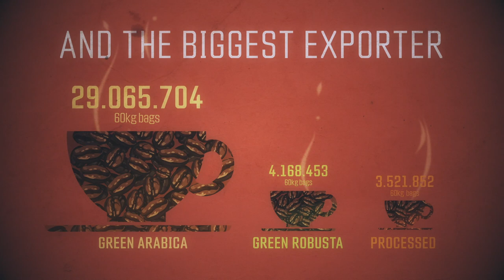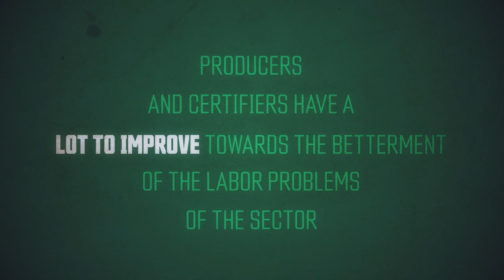Certification and slavery in coffee estates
Are you aware that Brazil is the leading producer and the biggest exporter of coffee for over a century? Coffee crops cover more than two million hectareas of the country. However, workers in the sector still suffer from far from ideal conditions. In 2018, 210 workers were found in conditions analogous to slavery.